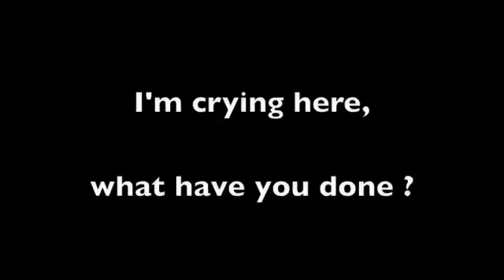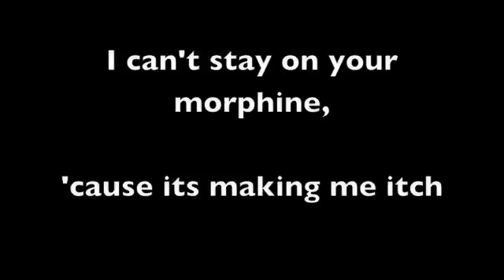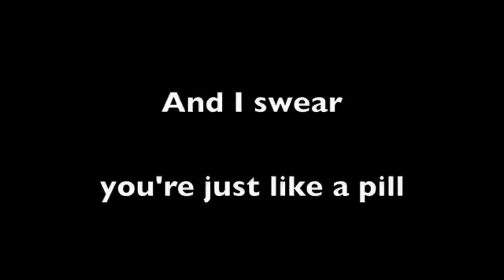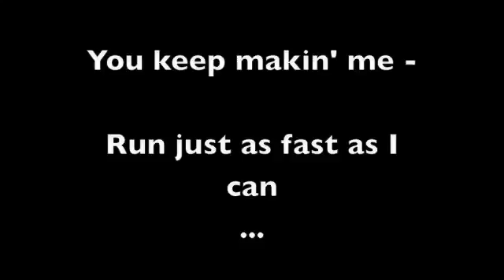pink(2)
copyrite infrengement intended.